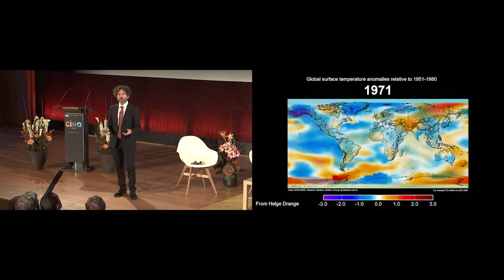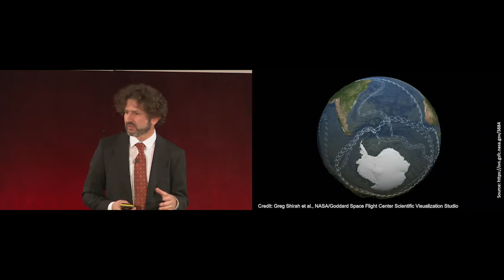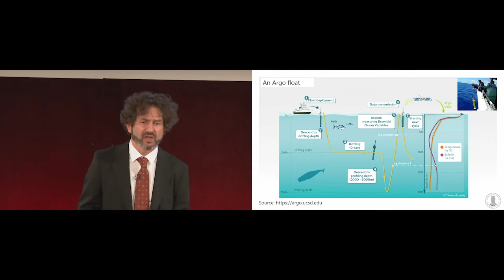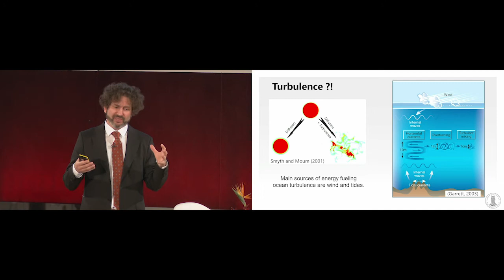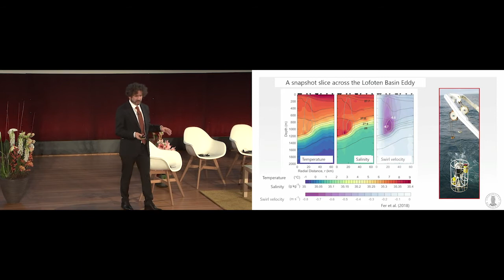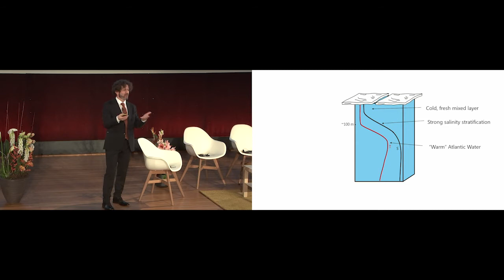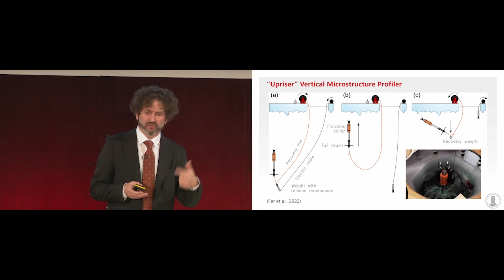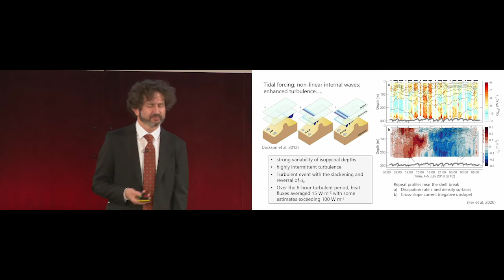Professor Ilker Fer : The turbulent ocean: technological frontiers, new paradigms, and the emerging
The turbulent ocean: technological frontiers, new paradigms, and the emerging Arctic